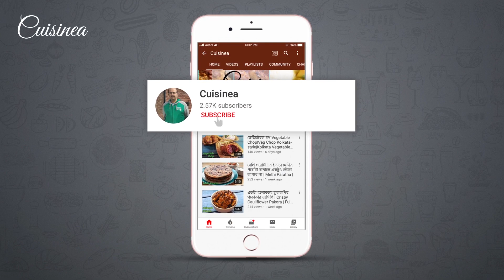শীতের মরসুমে ফুলকপি আর বাঁধাকপি এই দুই রকমের ভর্তার অসাধারণ রেসিপি |Fulkopi Bhorta|Badhakopi Bhorta